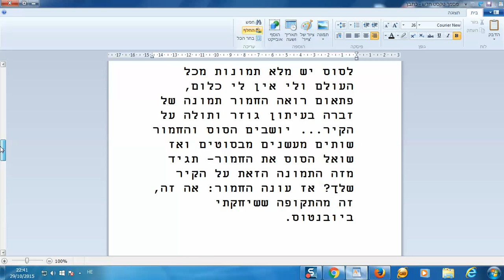בדיחות מצחיקות מאד!קורעות!